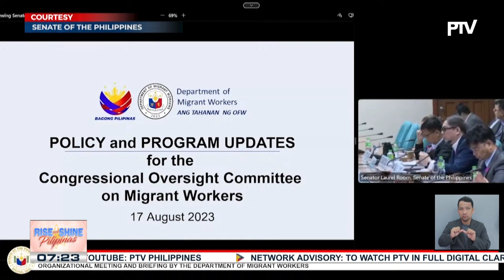Ilang mambabatas, humingi ng update sa DMW kaugnay sa unpaid salaries ng OFWs sa Saudi Arabia